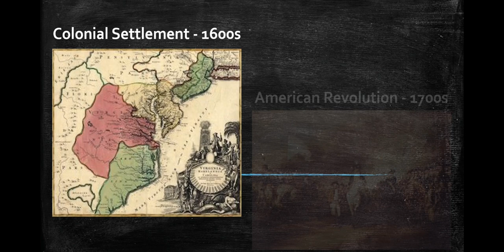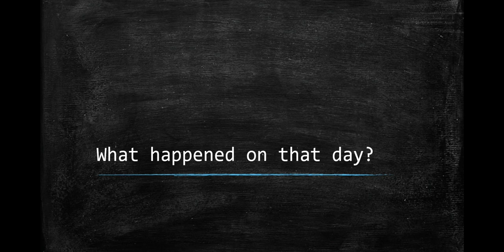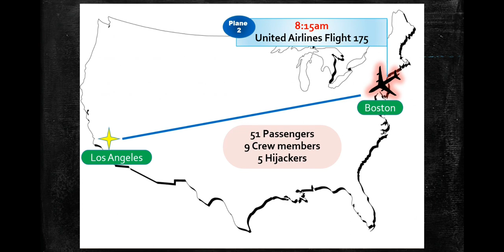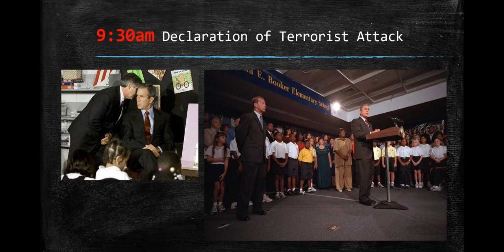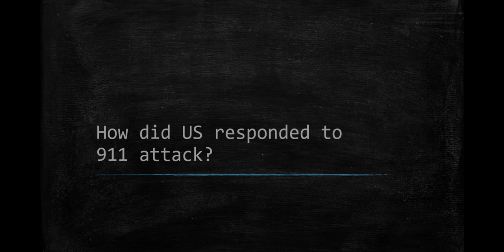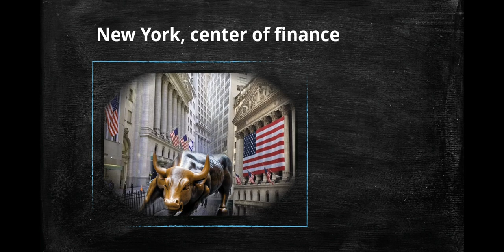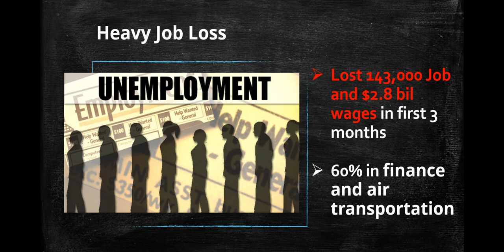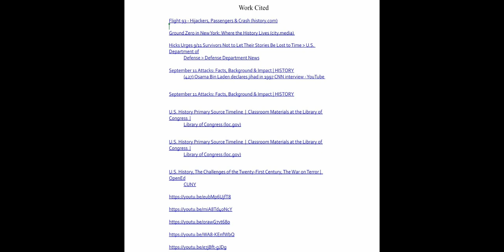Edmund Lee US History Documentary 2023/06/22